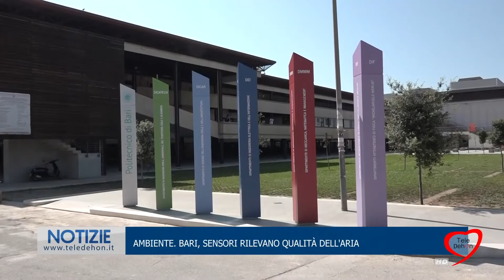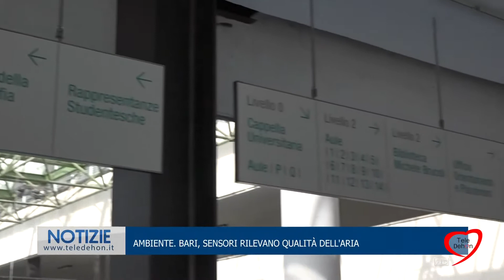AMBIENTE. BARI, SENSORI RILEVANO QUALITÀ DELL'ARIA